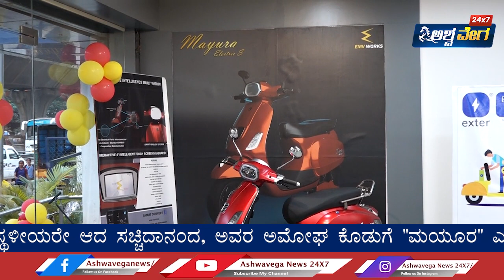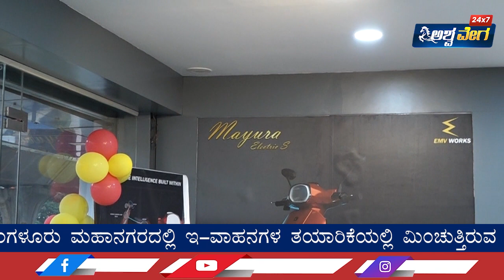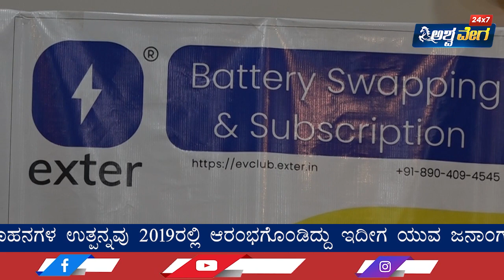ಮಯೂರ ಎಂಬ ಮತ್ತೊಂದು ಸ್ವದೇಶಿ ಪರಿಸರ ಸ್ನೇಹಿ ಇ-ವಾಹನ!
ಬೆಂಗಳೂರು ಮಹಾನಗರದಲ್ಲಿ ಇ-ವಾಹನಗಳ ತಯಾರಿಕೆಯಲ್ಲಿ ಮಿಂಚುತ್ತಿರುವ ನಮ್ಮ ಸ್ಥಳೀಯರೇ ಆದ ಸಚ್ಚಿದಾನಂದ, ಅವರ ಅಮೋಘ ಕೊಡುಗೆ "ಮಯೂರ" ಎಂಬ ಎಲೆಕ್ಟ್ರಿಕ್ ಬೈಕ್ ಕಡಿಮೆ ಬೆಲೆಗೆ ಪರಿಚಯಿಸುತ್ತಿದ್ದಾರೆ. ಮಯೂರ ಹೆಸರಿನ ಬ್ಯಾಟರಿ ಚಾಲಿತ ದ್ವಿಚಕ್ರ ವಾಹನಗಳ ಉತ್ಪನ್ನವು 2019ರಲ್ಲಿ ಆರಂಭಗೊಂಡಿದ್ದು ಇದೀಗ ಯುವ ಜನಾಂಗವನ್ನು ಅತಿ ವೇಗದಲ್ಲಿ ಆಕರ್ಷಿಸುತ್ತಿದೆ.
ಅತಿ ವೇಗದ ಮಯೂರ ವಾಹನಗಳು ಕೇವಲ 49.999 ರೂಗಳಿಗೆ ದೊರೆಯುತ್ತದೆ

ಮಯೂರ ದ್ವಿಚಕ್ರ ವಾಹನಗಳ ಹೊರದೇಶದ ವಿನ್ಯಾಸಗಳು ಅಮದಿತವಾಗಿದ್ದರೂ, ವಿನ್ಯಾಸಗಳೆಲ್ಲವೂ ಅಪ್ಪಟ ಸ್ವದೇಶಿ ತಂತ್ರಜ್ಞಾನ ಆಧಾರಿತವಾಗಿವೆ ಪೀಣ್ಯ 2ನೇ ಅಂಕದ ಅಂದುಹಳ್ಳಿ ಮುಖ್ಯರಸ್ತೆಯ ಇವರ ಕಂಪನಿಯ ನಿರ್ಮಾಣ ಕಾರ್ಖಾನೆಯಿದ್ದು ಪ್ರಧಾನಿ ಮೋದಿ, ಅವರ ಮೇಕ್ ಇನ್ ಇಂಡಿಯಾ ಘೋಷಣೆಗೆ ಪೂರಕವಾಗಿ ಕಾರ್ಯನಿರ್ವಹಿಸುತ್ತಿರುವುದು.